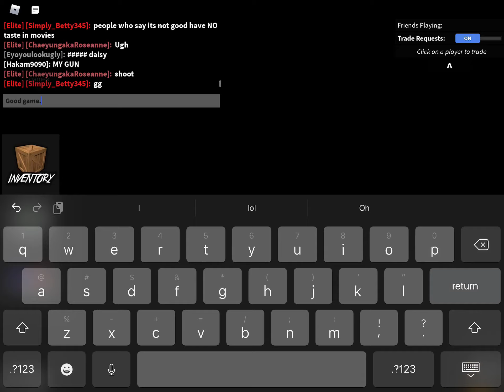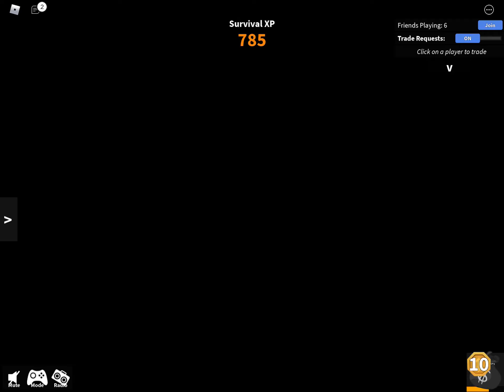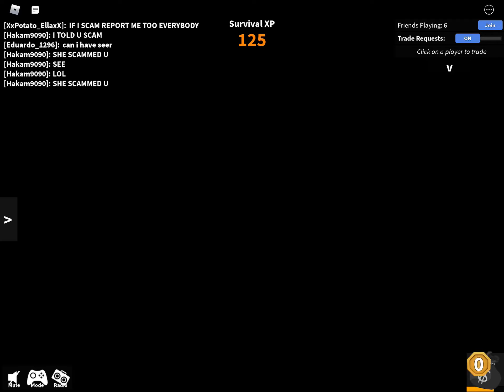Just a Normal day of ReaperShark/Velo playing.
First video of the channel, pog.